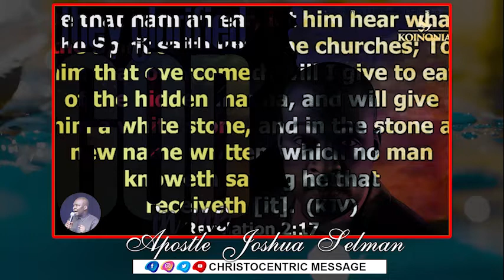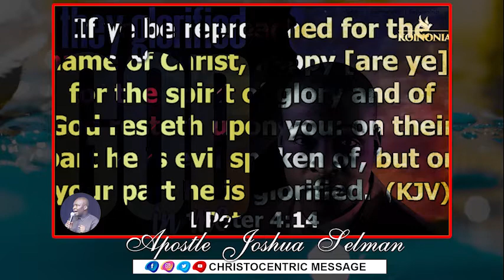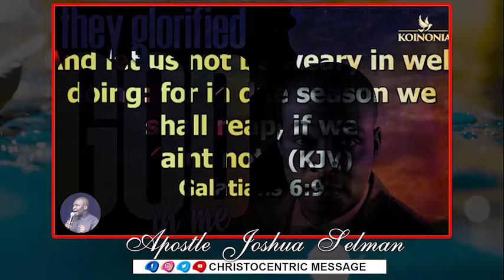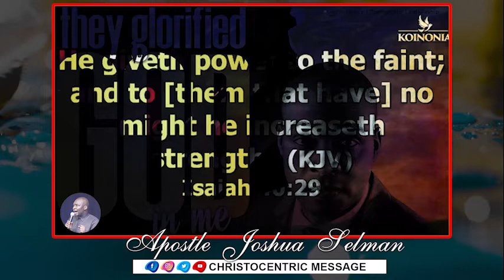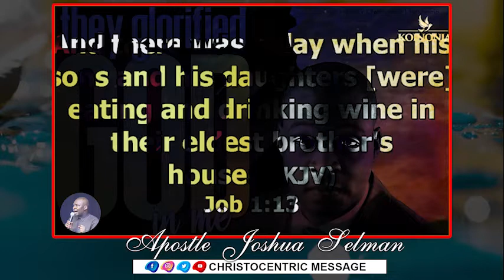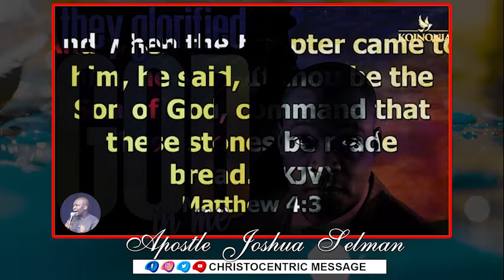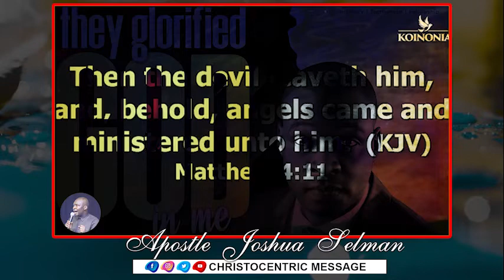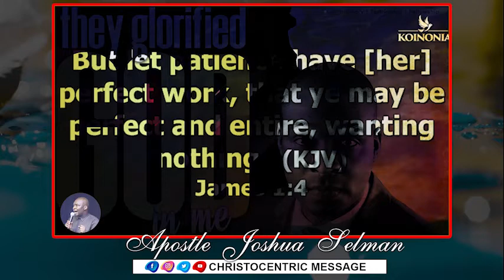They Glorified God in Me - Apostle Joshua Selman | Koinonia Zaria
To easily get messages shared on this page, search for these:
joshua selman
joshua selman message
koinonia global
koinonia abuja